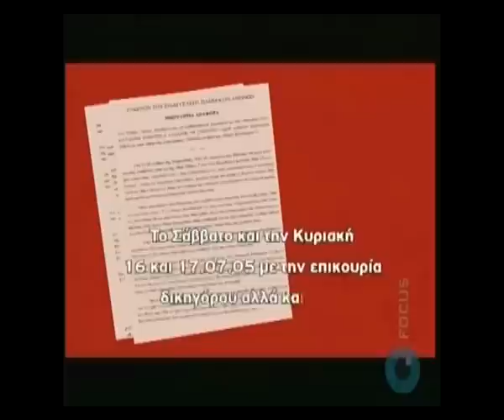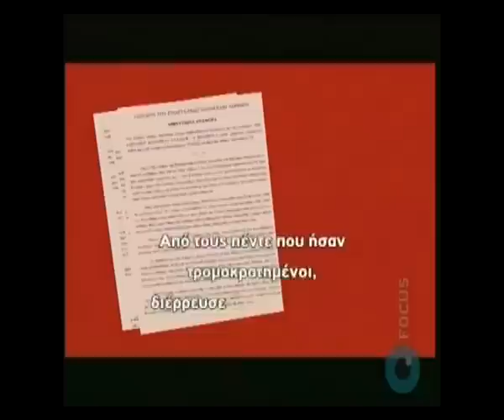FOCUS: Η λογοκριμένη εκπομπή από την ΕΡΤ Μέρος 3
BINTEO 3 Η ΑΠΑΓΩΓΗ ΤΩΝ ΠΑΚΙΣΤΑΝΩΝ

Tον Οκτώβριο του 2005 η διοίκηση της ΕΡΤ έκοψε τις συνεντεύξεις του Αλέξανδρου Γιωτόπουλου και του Κάρλος (το τσακάλι) από την εκπομπή FOCUS που παρουσίαζε ο Γιώργος Κουβαράς μαζί με τους Γιώργο Αυγερόπουλο και Φάνη Παπαθανασίου.
Δείτε σε 5 μέρη ολόκληρη την "κομμένη" εκπομπή όπως έπρεπε να παίξει πριν τη λογοκρισία!